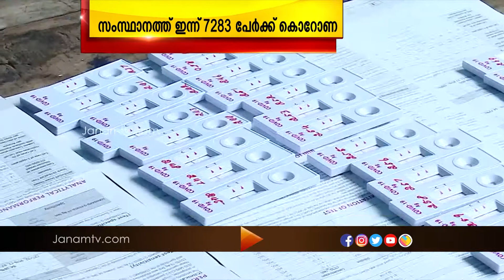സംസ്ഥാനത്ത് ഇന്ന് 7283 പേർക്ക് കൊറോണ